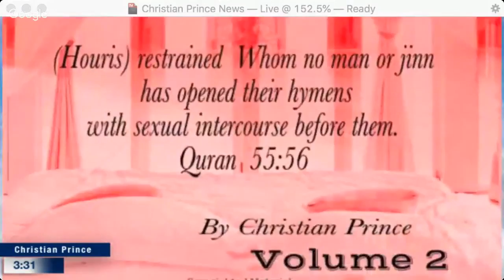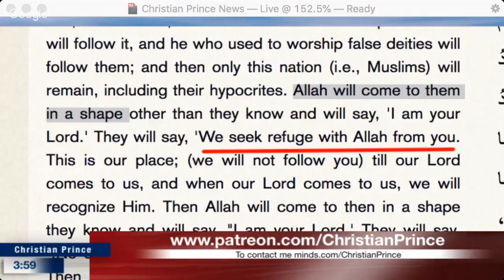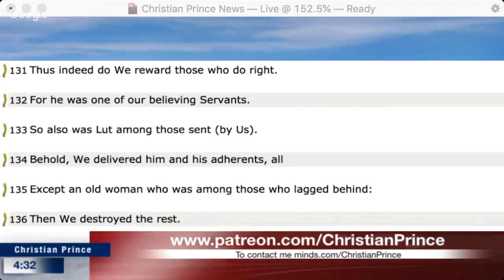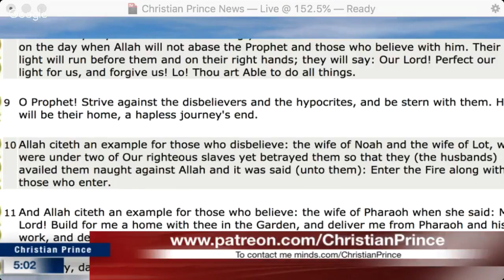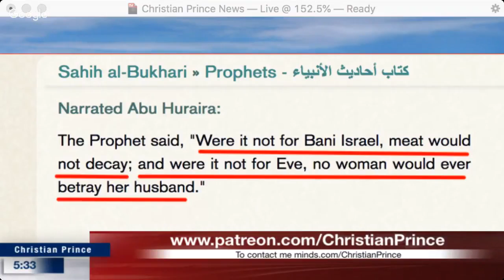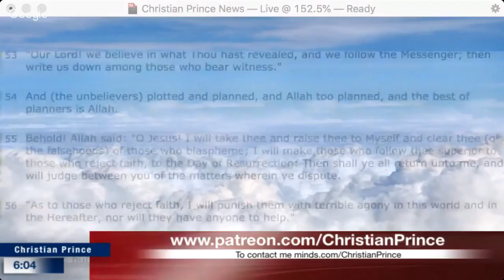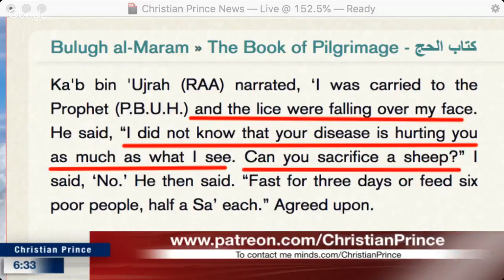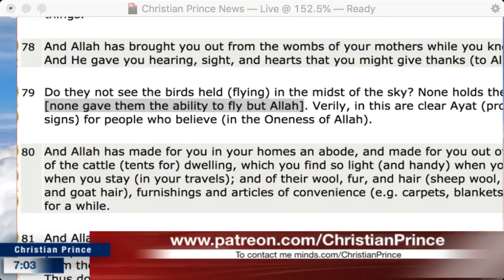Christian Prince - Mohammed Hijab said this? I cannot believe it!!!!